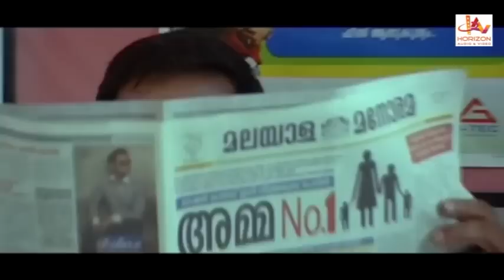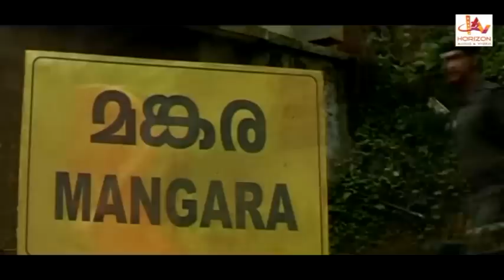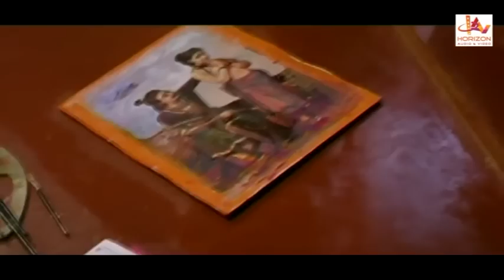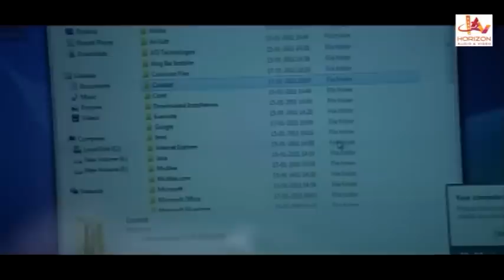Vaidooryam | Malayalam Superhit Comedy Full Movie HD | Kailash | Nakshathra